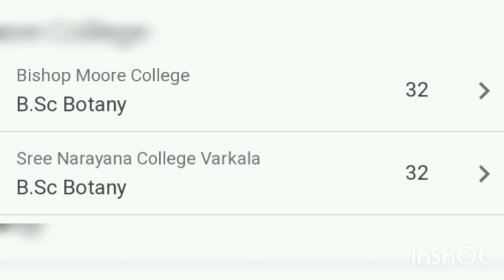BSC Botany college list and available seats Kerala University | Kerala University Colleges